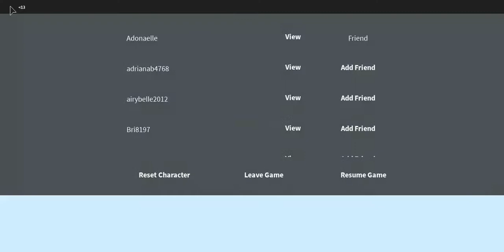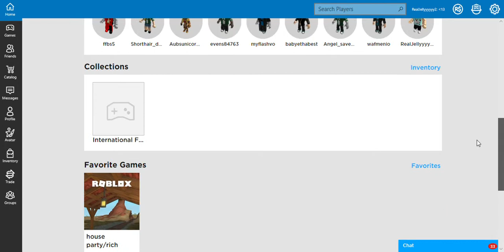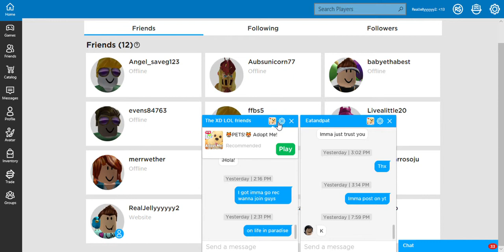Playing Adopt Me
I am playing adopt me